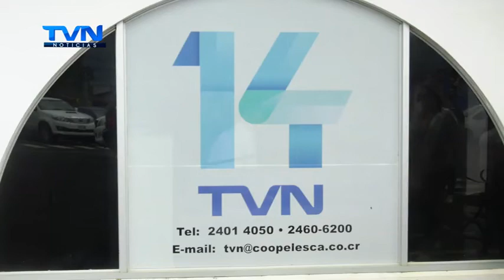13 MUJERES NORTEÑAS SOBREVIVIENTES DE CÁNCER BUSCAN SER LA REINA “PINK CROWN”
El Certamen es organizado por la Fundación Lluvia de Esperanza y se realizará el 5 de junio.